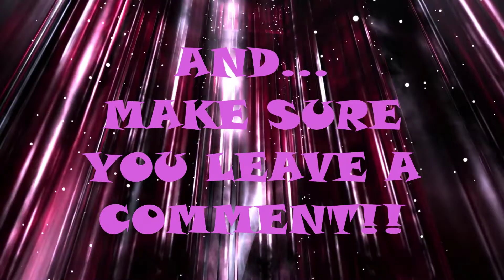Kendrick Lamar - N95 "HE'S THE MESSIAH OH RAP" {UNBLOCKED VIDEO} | FIRST REACTION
Lets get to 7,000 by MAY!!